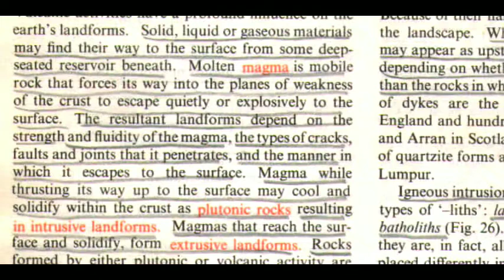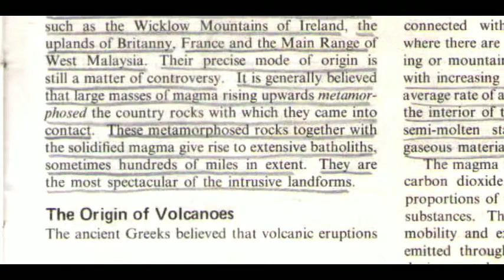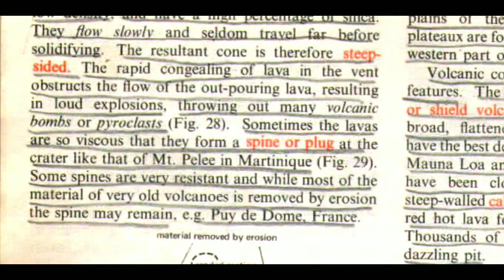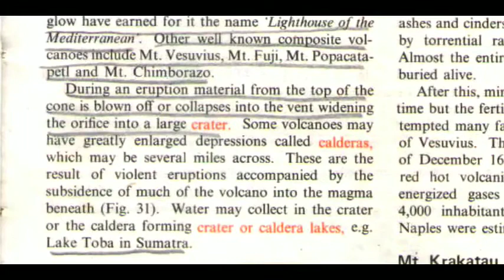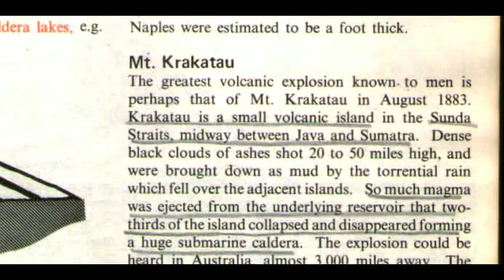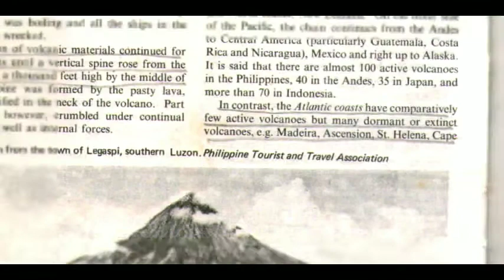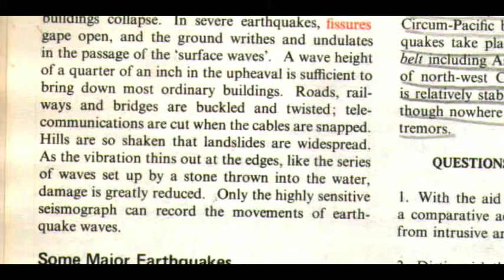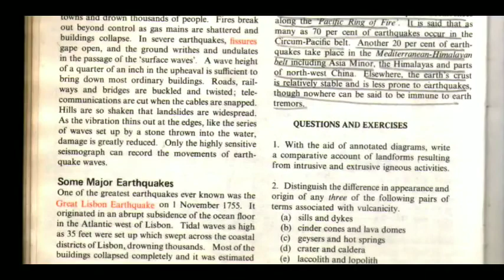gc leong geography audiobook | gc leong audiobook ch 3 | gc leong geography for upsc chapter 3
GC leong geography for UPSC | gc leong chapter 1| gc leong geography audiobook | gc leong in english

 gc leong

gc leong geography for upsc

gc leong geography in hindi

gc leong geography book review

gc leong chapter 1

gc leong geography for upsc in hindi

gc leong geography for upsc in

english

gc leong geography unacademy

gc leong vs majid hussain

gc leong book review

gc leong geography book
gc leong audiobook
gc leong geography Audiobook
gc leong Geographhy audiobook in English
gc leong english
gc leong english audiobook
gc leong Ch 1
gc leong geography chapter 1
gc leong geography ch 1
gc leong chapter 1 audiobook
gc leong ch 1 audiobook

Study well...👍👍